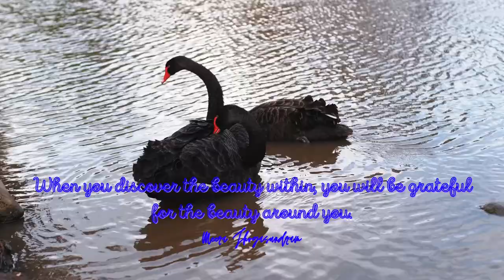Empowering Quotes (97) - Discover the beauty within